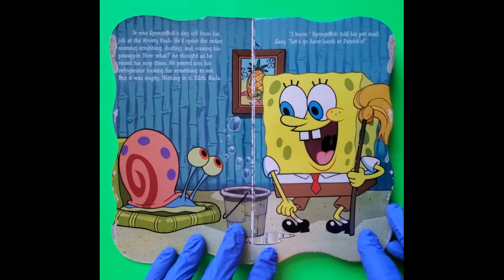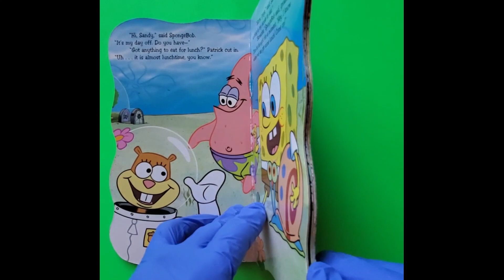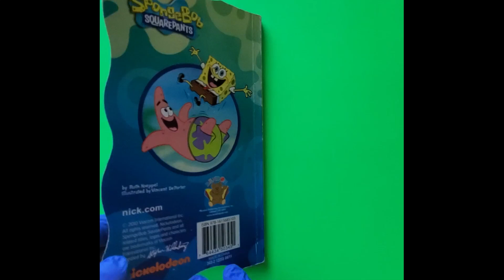SPONGEBOB SQUAREPANTS Spongebob's Busy Day